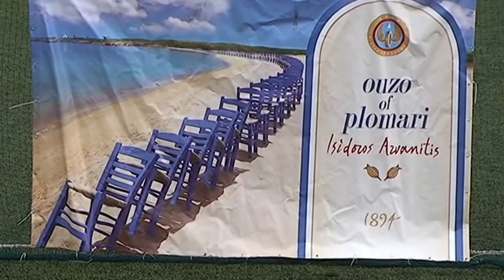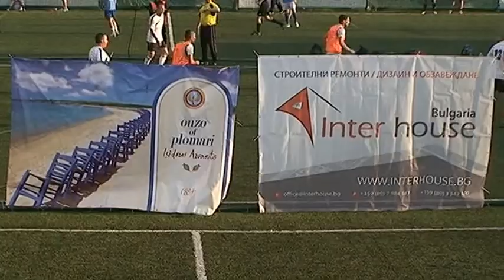2014-05-09АКТИВ КОМЕРС 2:3ZASTRAHOVAM.COM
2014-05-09АКТИВ КОМЕРС 2:3ZASTRAHOVAM.COM BAMF CUP